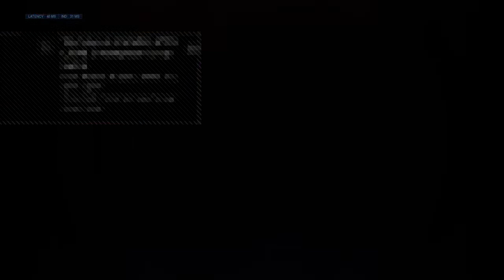CAOS vs St. Xavier Bombers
Hey guys it's Kaotik here I'm just a small channel hoping to get bigger